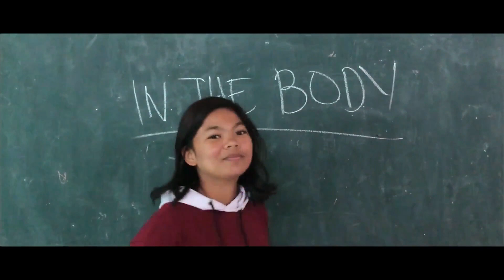Carbohydrates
Without energy, you can't live your life to the fullest, without carbohydrates, you can't have the right energy. Eat your carbs now, live your life now.

An infomercial about the functions of Carbohydrates in the human body and its food sources.

Made by TCSHS 11-Aristotle Group 4:
Patrick Apostol
Mark Cardenas
Danica Attaban
Jamielle Baccay
Jomelyn Tuddao
Rubina Valencia